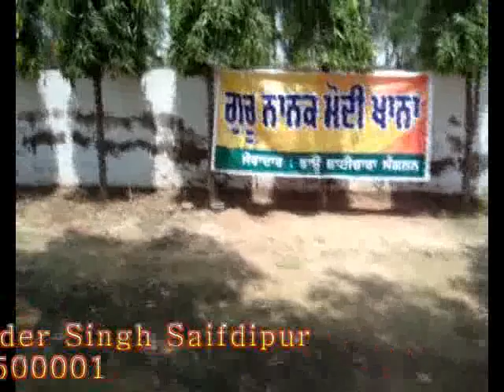Guru Nanak Modikhana Balwinder Singh Saifdipu on Venus tv )94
guru nanak modikhana